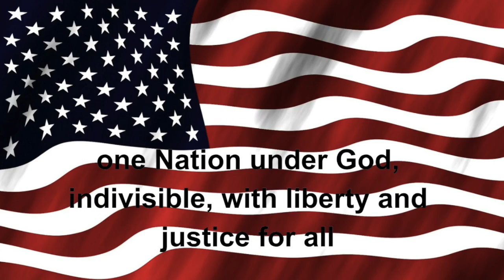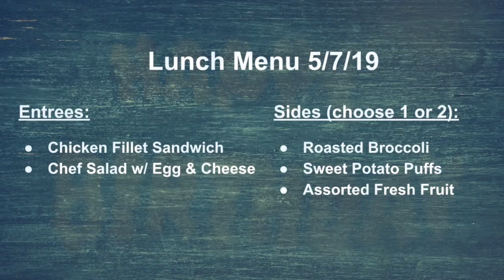Tiger TV 5-7-19